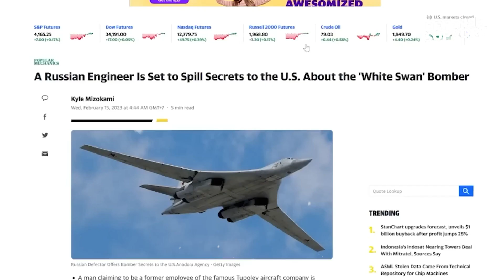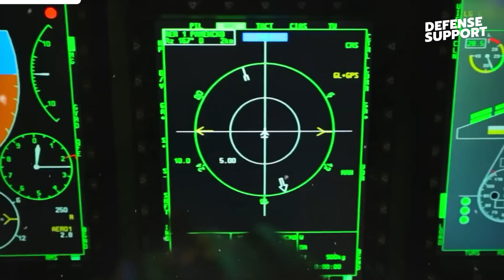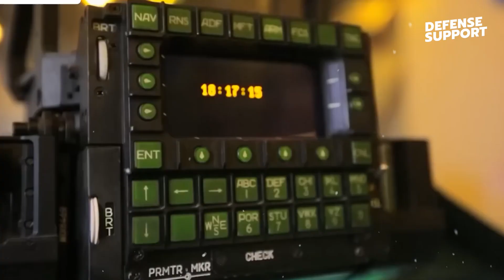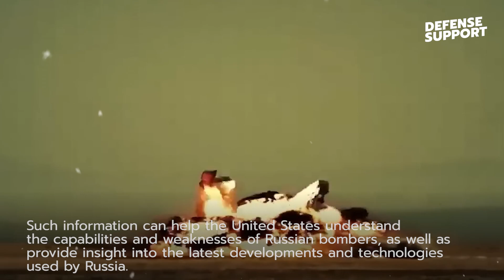In suspense - Bomber technology TU-160M "Valentina" Stolen by employees and sent to the pentagon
A new Cold War between the United States and Russia appears to be taking place in an unlikely place: the US-Mexico border. A man claiming to be a former employee of a major Russian defense contractor appears at the border, offering Russian military secrets in exchange for political asylum.

The man claims to have worked on the Tu-160 bomber, a dual-capable, semi-stealth Russian cruise missile heavy bomber. What's the TU-160 Technology Like?